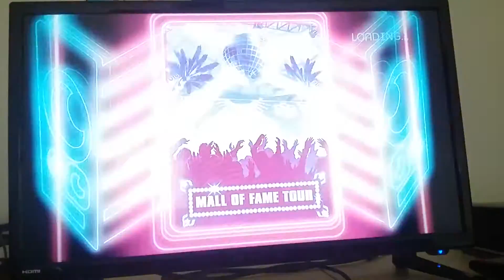Band Hero Bring me to Life by Evanescence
What's next for Band Hero?